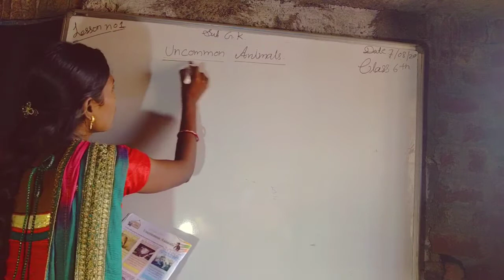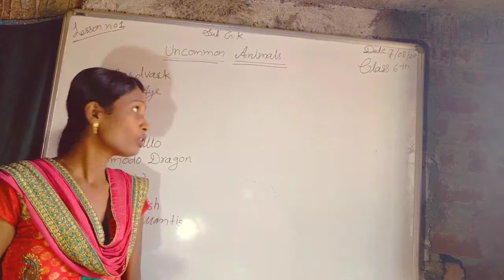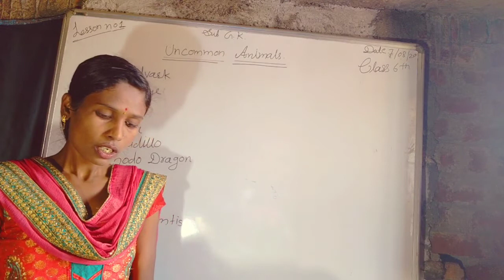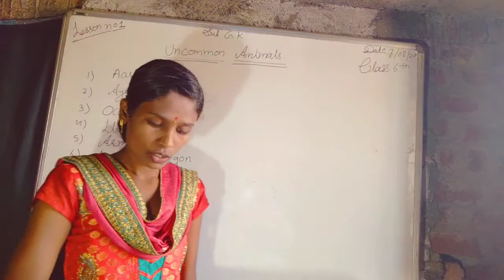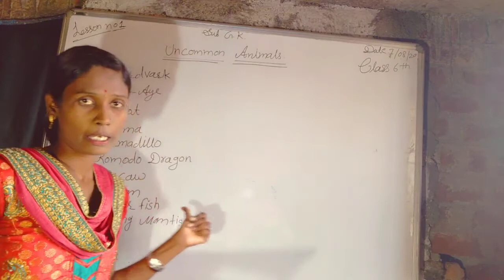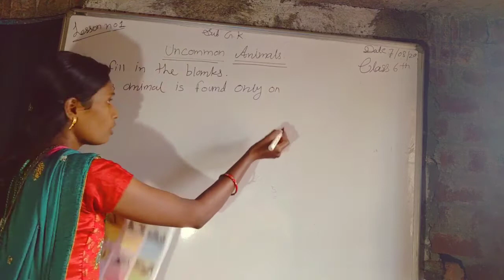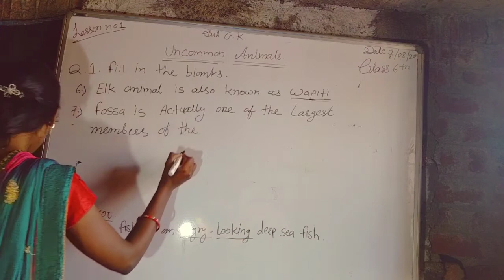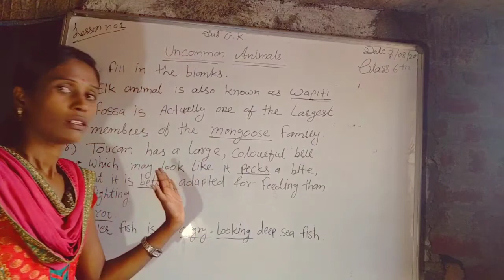Std 6th -Sub-GK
Lesson no 1. Uncommon animals